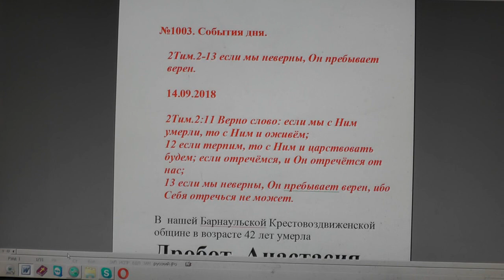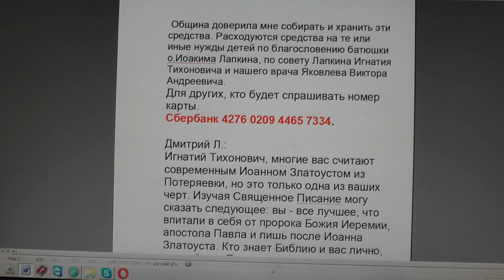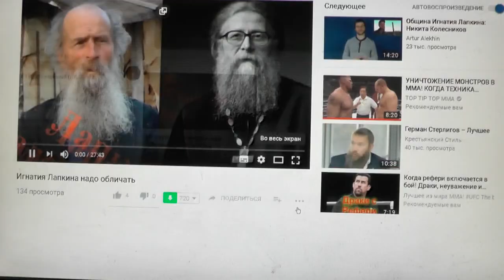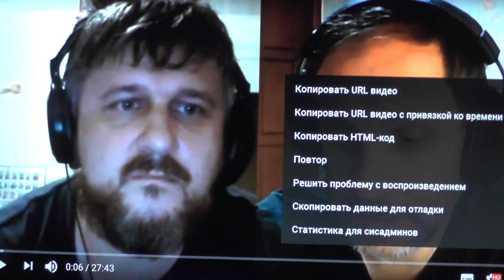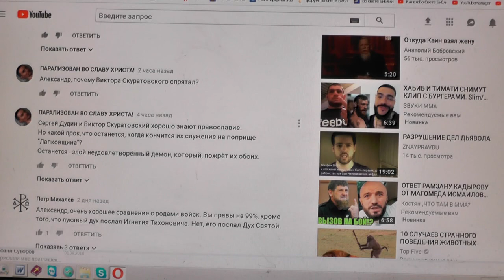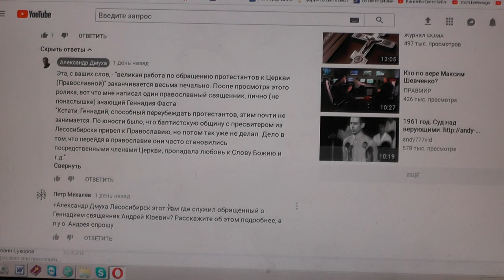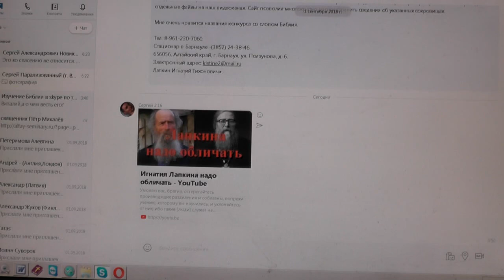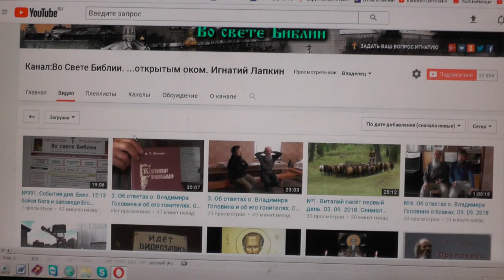№1003. События дня. 2Тим.2:13 если мы неверны, Он пребывает верен... 14. 09. 2018